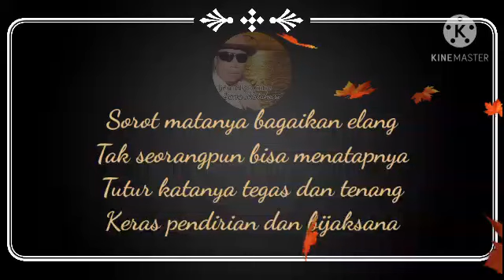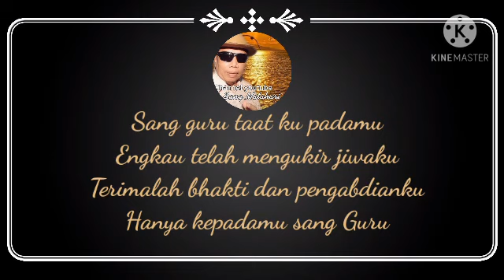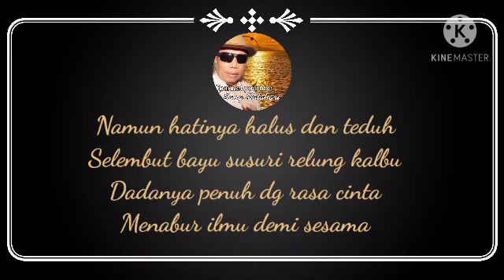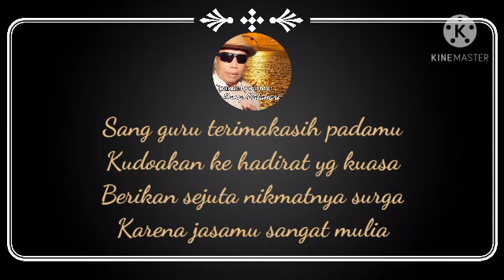Sang Guru. Channel Sang Matahari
Lagu 'Sang Guru' karya MSArifien, dicipta utk menyanjung semua insan yg berperan sebagai guru...bukan hanya yg berprofesi sbg guru. Karena pada dasarnya semua insan yg terlahir ke dunia adalah 'guru'